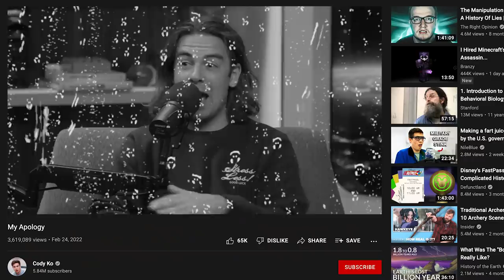Cody's Awkward Celebrity Encounter with Jared Goff